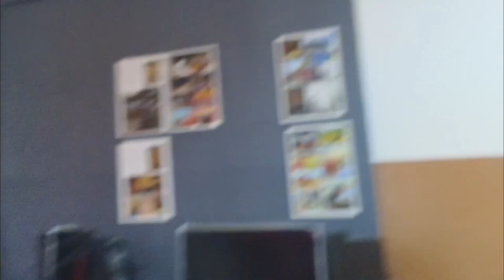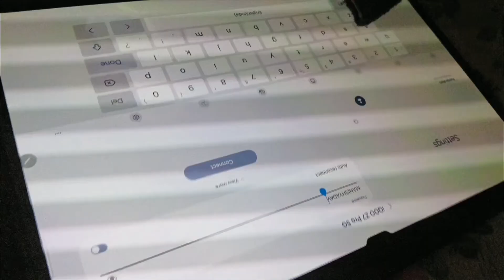CASUAL STUDENT LIFE IN MOUNTAINS OF DHARAMSHALA HIMACHAL PRADESH | MOUNTAIN VLOGS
In this vlog, I take you through a day in my life living amidst the stunning mountains of Dharamshala, Himachal Pradesh. From breathtaking views to local culture and daily routines, join me as I explore the beauty and serenity of this Himalayan paradise.

In This Video:
Morning routine with mountain views
Exploring local markets and street food
Activities in Dharamshala
Scenic spots and hidden gems
Evening relaxation and local traditions.
Dharamshala
Himachal Pradesh
Dharamshala travel
Student life in Dharamshala
Exploring Dharamshala
Dharamshala vlog
Things to do in Dharamshala
Dharamshala tourism
Scenic views Himachal
Adventure in Dharamshala
Sunrise in Dharamshala
Sunset in Dharamshala
Indian hill stations
Backpacking in Himachal
Nature and travel